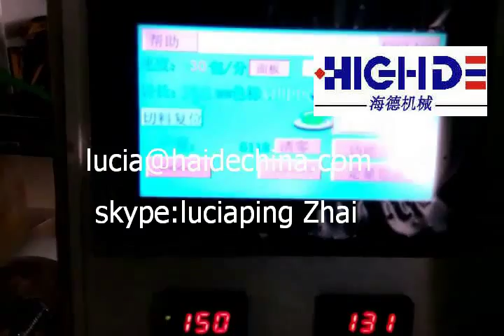Fork/Cutlery Packaging Machine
speed:150 bags/min